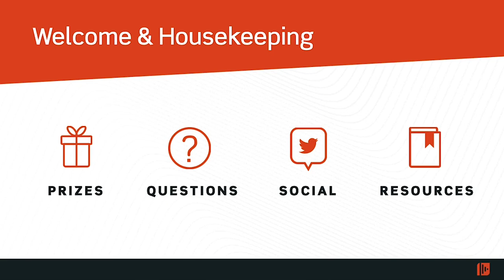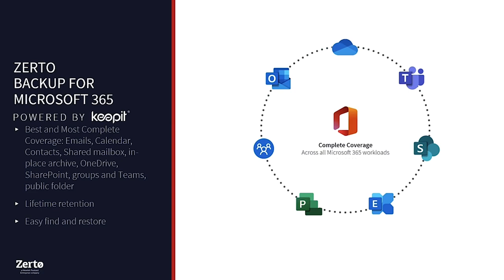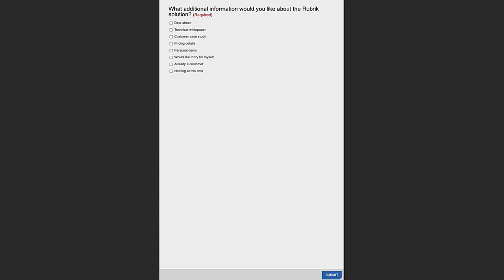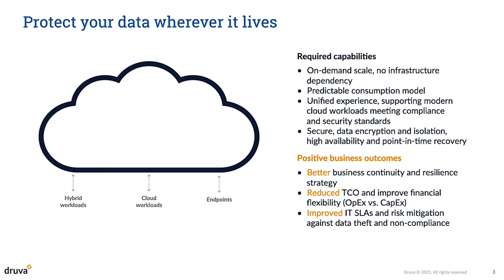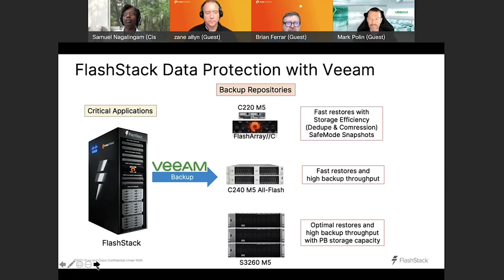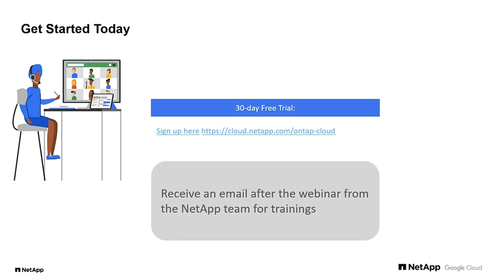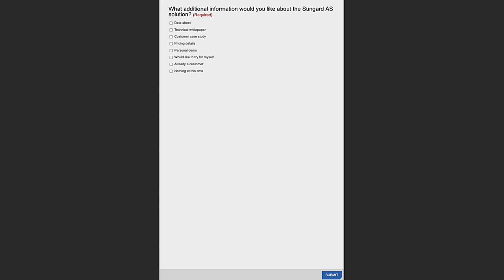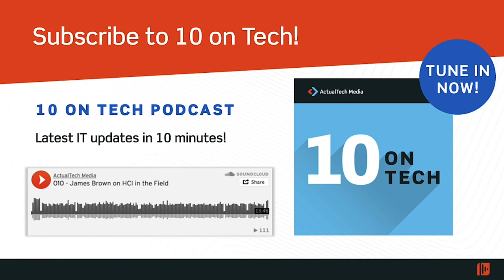Transforming Data Protection, DRaaS, & Disaster Recovery Capabilities Megacast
For years, the data protection and disaster recovery markets have undergone both evolution and revolution as new products jump onto the scene while others mature and grow. This rapid pace of innovation has resulted in more end user choice than ever before, which means that IT pros and decision makers require regular education to ensure that they stay abreast of current products and trends.

Are you struggling to meet the “new normal” expectation of 100% uptime of applications and long-term retention of data? Coupled with massively growing data sets, IT organizations are finding it tough to match up with the availability of the web-scale Facebooks of the world. To meet this challenge, companies are looking for innovative data protection and disaster recovery solutions but, where do you start? IT organizations simply don’t have time to research and compare the latest software and hardware solutions available for enterprise data protection.

To help you learn about the latest and most innovative data protection and disaster recovery solutions all in a single event, you’ll want to join us on the Transforming Data Protection, DRaaS, &amp; Disaster Recovery Capabilities MegaCast! In this educational event, you’ll learn what makes each of these solutions unique as well as how they improve your company’s reliability, availability, and efficiency. You’ll learn how each vendor makes data protection easy and how they make disaster recovery fast, reliable, and efficient.

Join us for this fast paced, fun, and (prize-filled) event!